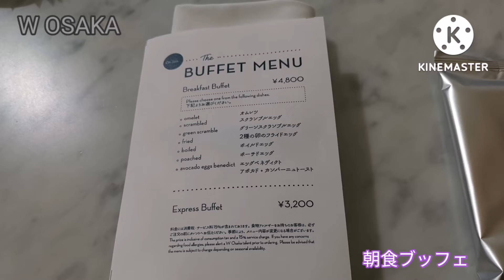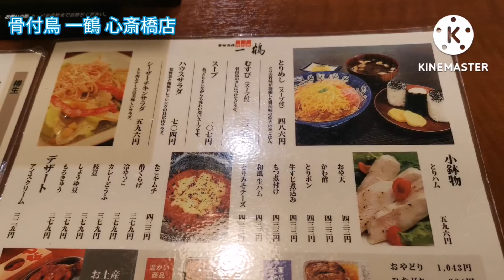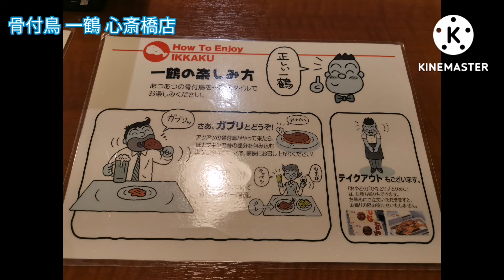2022.6.28-29 W OSAKA ホテル朝食ブッフェ 骨付鳥 一鶴 心斎橋店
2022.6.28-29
 W大阪　ホテル
朝食ブッフェ

骨付鳥 一鶴 心斎橋店
鶏もも肉　ひね
おにぎり
サラダ